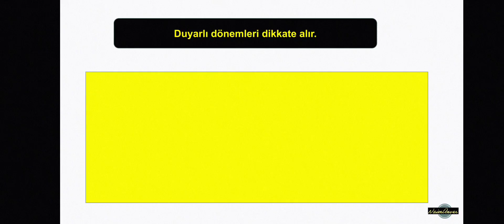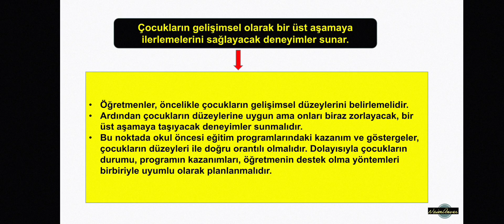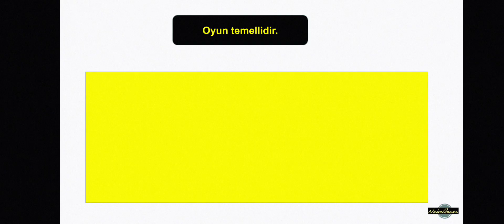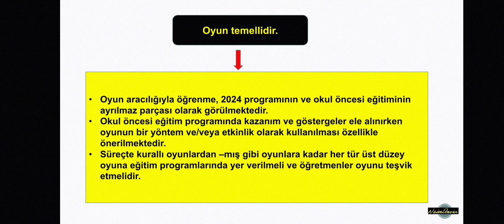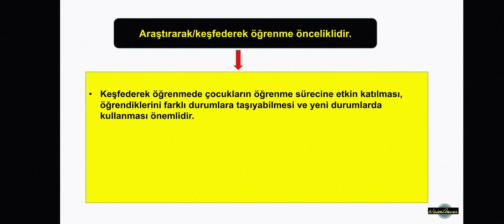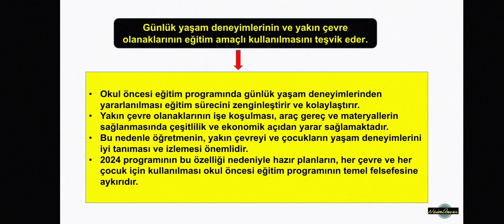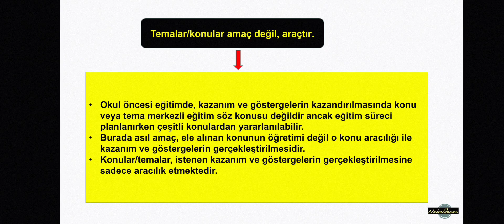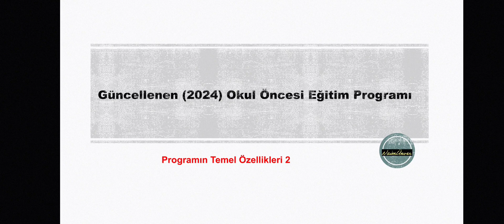2024 Programı Analizi 5 (Programın Temel Özellikleri 2)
Programın 9-16 numaralı özelliklerinin analizi bu videoda